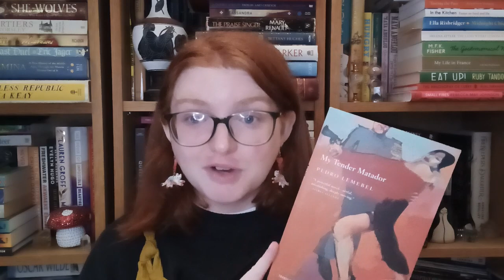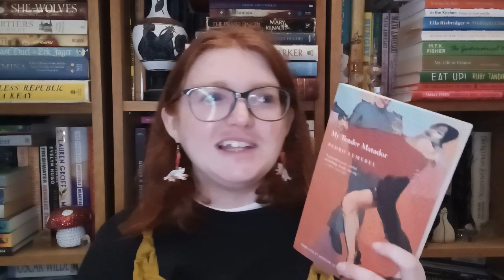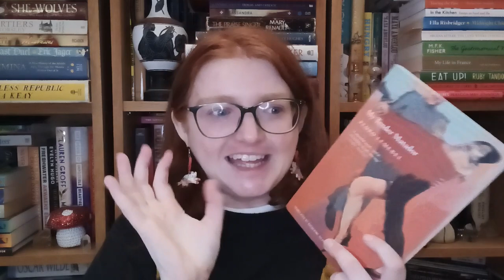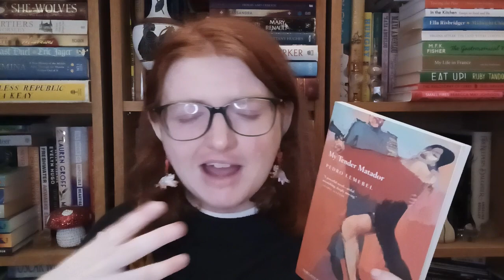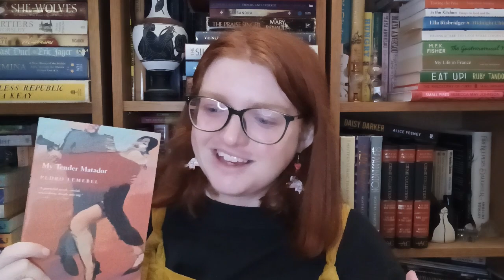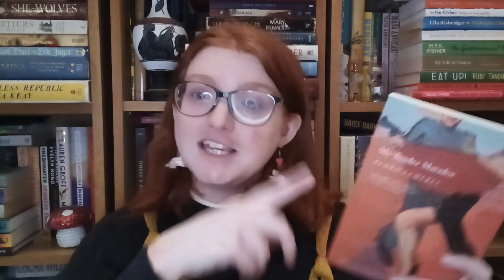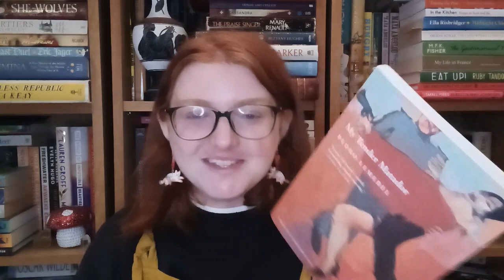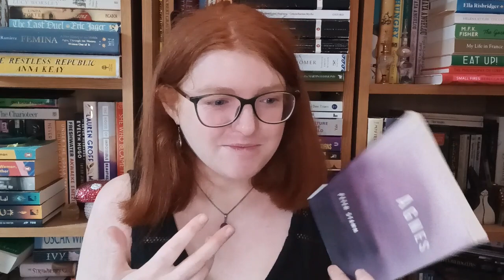Reading My Friends' Favourite Books! Ep 1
Books and friends:
My Tender Matador by Pedro Lemebel, translated by Katherine Silver
Agnes by Peter Stamm, translated by Michael Hoffman